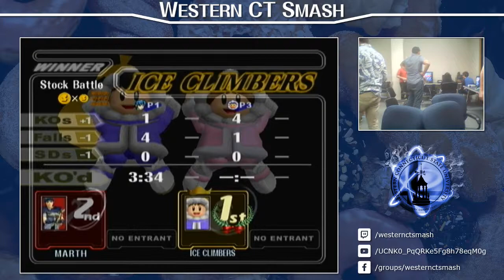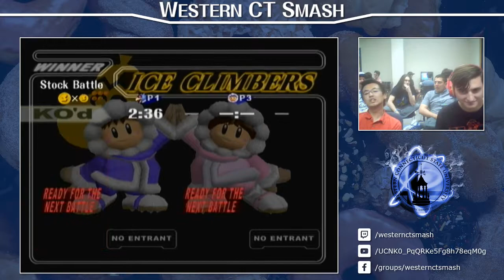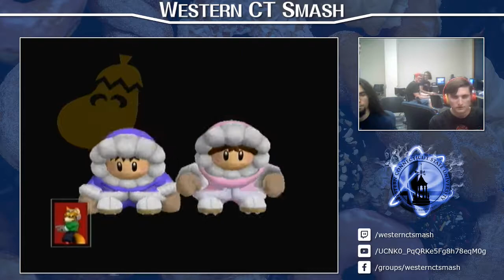WCSU Melee Biweekly #24 - Singles